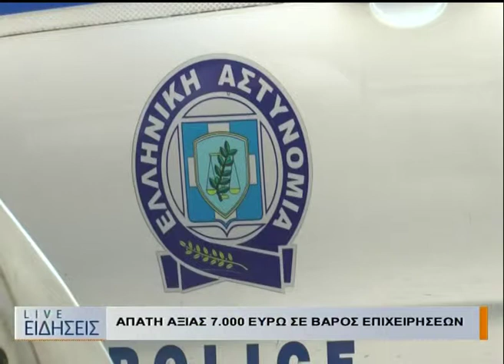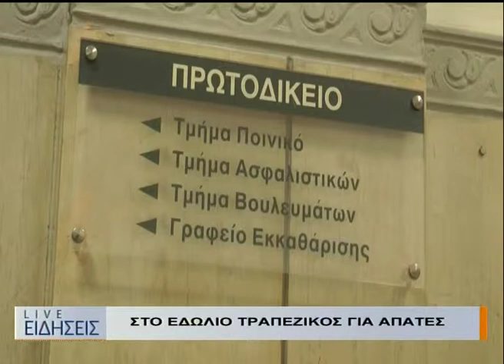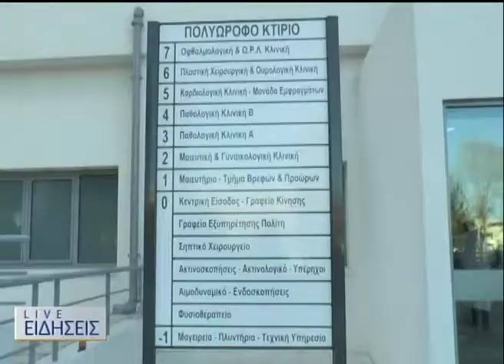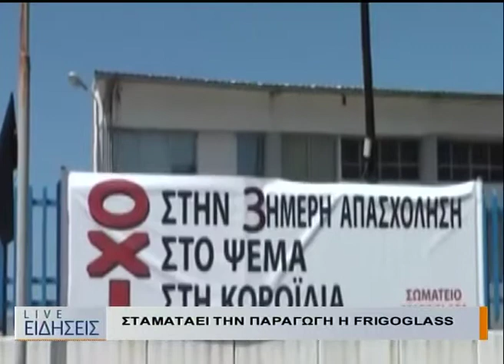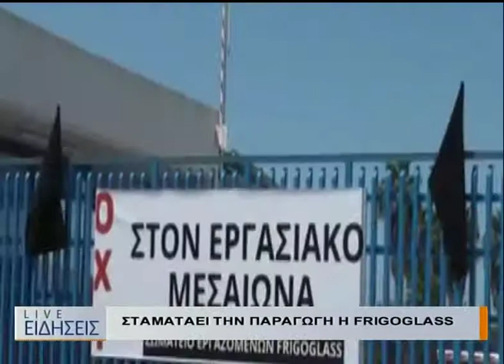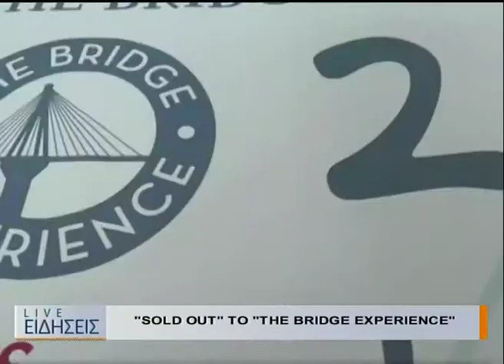ΚΕΝΤΡΙΚΟ ΔΕΛΤΙΟ ΕΙΔΗΣΕΩΝ 08 06 19